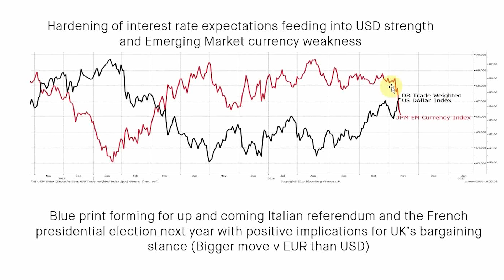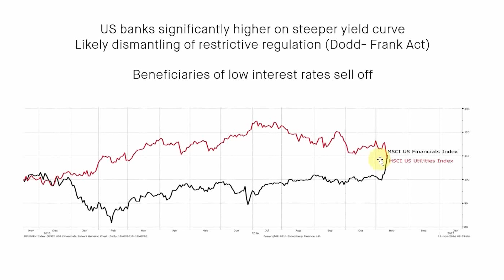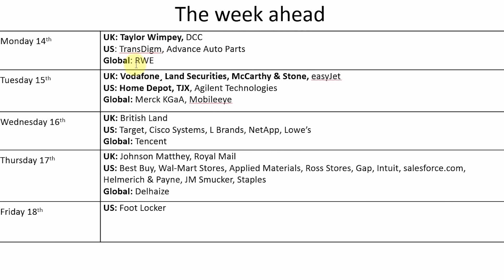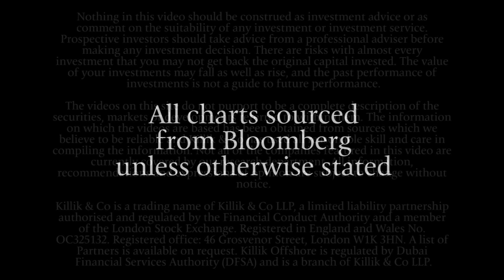Killik & Co Market Update, 11 November 2016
Michael Pate discusses the likely global repercussions of Trump's election.